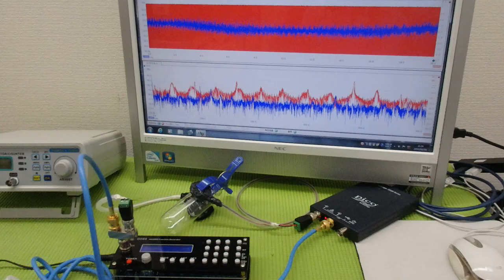メガヘルツの超音波発振制御プローブ ultrasonic-labo